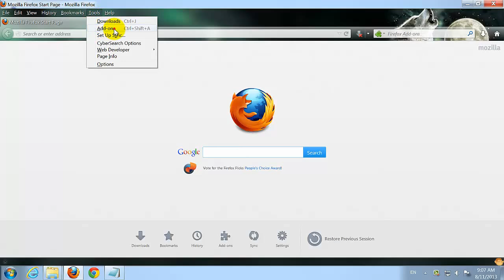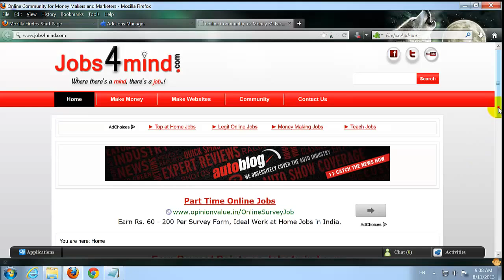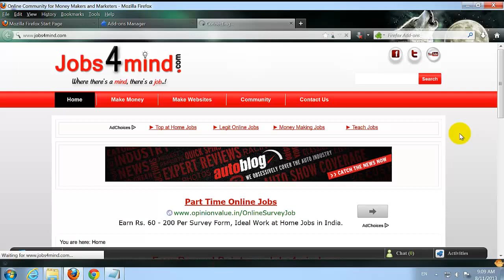How to Auto-Refresh in Mozilla Firefox Browser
1. Open the "Mozilla Firefox" browser.
2. Click the "Tools" button in the menu bar.
3. Select "Add-ons."
4. Search for " Reload Every " Add on in the search box.
5. Click the Install Button next to ReloadEvery Add on.
6. A dialogue box will come up asking you to restart Firefox.
7. Click "Restart Firefox."
8. Once Firefox launches, Open any website.
9. To apply auto refresh;
10. Right-click anywhere on the Web page.
11. Click "Reload Every." menu and choose the time interval you want the page to Auto refresh.
12. As you can see website is getting Auto Refreshed every 5 seconds.
Jobs4minds warrants that the content in this video is provided on an "as is" basis with no express or implied warranties whatsoever.